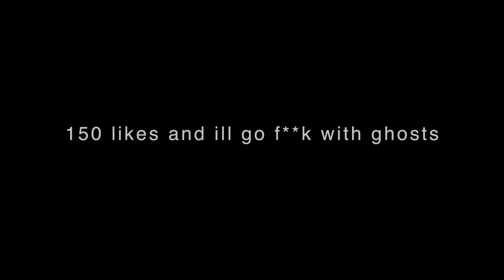Washingtons thoughts on Idaho..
Washington Responds to Idaho:
We hit the streets of downtown Spokane to get Washingtonians’ thoughts on Idaho after our last video. Things get interesting—though, let’s be real, it’s all just for laughs!

-GEAR USED-
CAMERA: